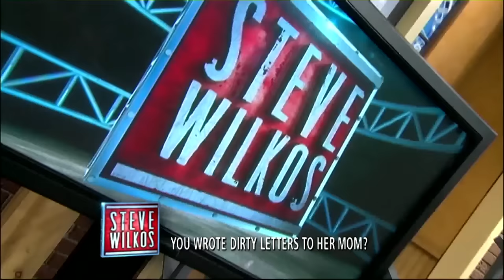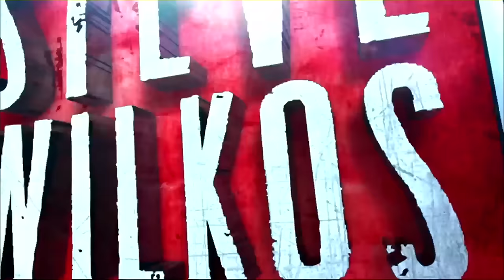You Wrote Dirty Letters to Her Mom? 😈💌 The Steve Wilkos Show Full Episode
Katie says her boyfriend, Brandon, is addicted to lewd material and has caught him sending dirty letters to other women including her mother! Then, 6 months into dating Crosby, Dayana cheated on him and now, he wants to know if their child is his!

On today’s 1000th episode, take a stroll down memory lane. To celebrate this milestone, we’ll bring you all of the crazy confessions, explosive meltdowns, chair throws, funny moments and the heartfelt stories that have made this show special!